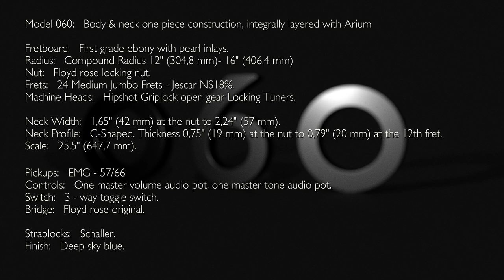Aristides 060 Deep Sky Blue demo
In this video: Aristides 060 loaded with EMG 57/66 pickups and an Official Floyd Rose bridge.